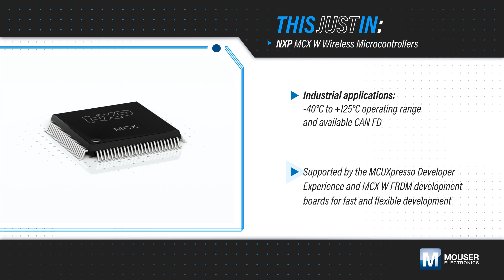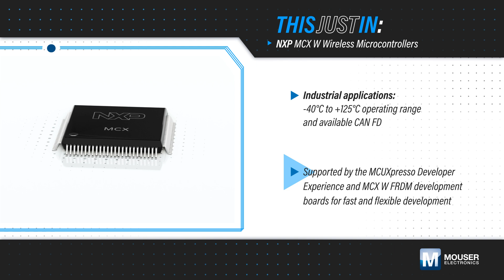NXP Semiconductors MCX W Wireless Microcontrollers: This Just In | Mouser Electronics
NXP Semiconductors MCX W Wireless Microcontrollers are secure, wireless MCUs for compact, scalable, and innovative designs. These MCUs are built on the Arm® Cortex®-M33 architecture and offer unified set of pin-compatible multiprotocol wireless options, including Matter, Thread, BLUETOOTH® low energy, and Zigbee®.